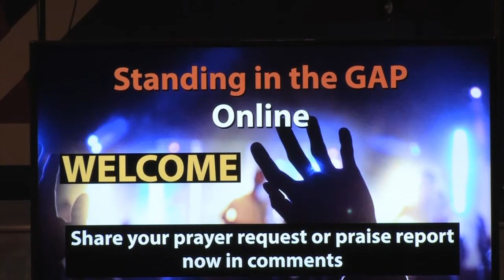Standing in the GAP Prayer - 7-9-20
Join us worship and in prayer.